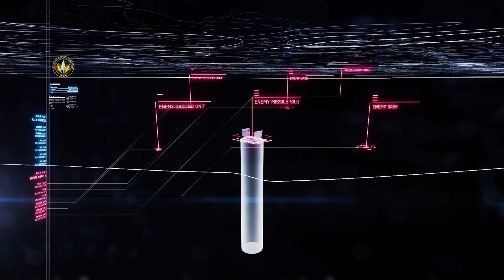ACE COMBAT 7 SKIES UNKNOWN: MISSÃO 13 Bunker Buster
Xbox Live: Hanzryu
Steam: Hanzryu

Configuração do PC:
Processador: Ryzen 7 5700x3D
Placa de vídeo: RTX 4060 8GB
Memória RAM: Kingston Fury Beast 16GB DDR4 3600Mhz Cl18
Placa mãe: B550m Msi Pro VDH Wifi
HD: 2TB Seagate Barracuda
SSD: M2 Renegade 1TB
CPU Cooler: Cooler Master Master Liquid Ml 120L v2
Fonte: Msi Mag A850GL 850w
Gabinete: Cooler Master TD500 Mesh V2 Ryu STF6
Monitor: LG 21.5 FHD 75Hz
Microfone: HyperX Solocast